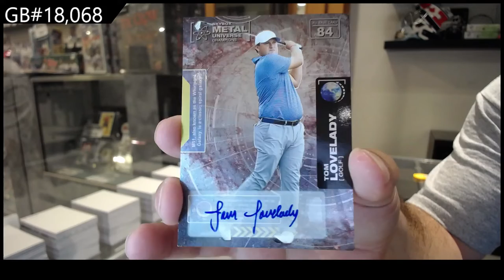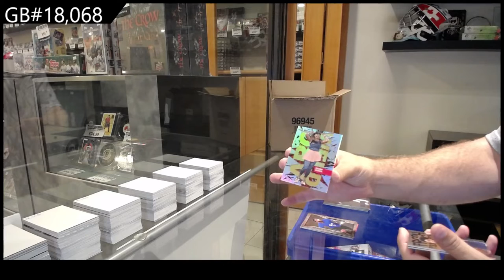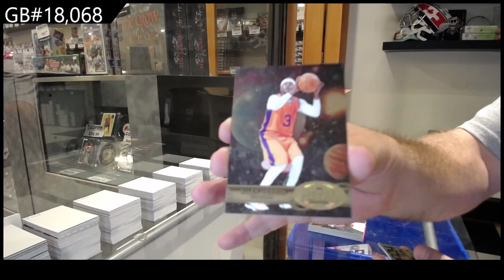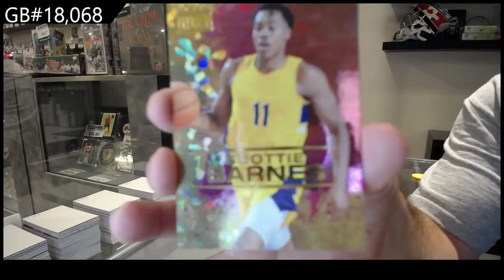2021 Upper Deck Metal Universe Champions Multi-Sport Box Break - C&C GB #18,068